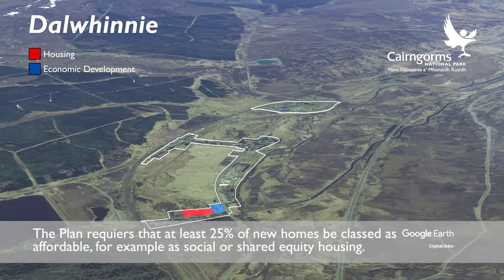Dalwhinnie birds eye view: LDP2020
Dalwhinnie is a small settlement at the southern end of Badenoch. The village has a well-known distillery which is an important tourist attraction and local employer.

The local economy is land-based and opportunities for new tourism and economic development should be encouraged. Dalwhinnie has fragile facilities and future housing is needed to support these and to sustain a stable population.

To read more about the proposed development for Dalwhinnie please visit the interactive report